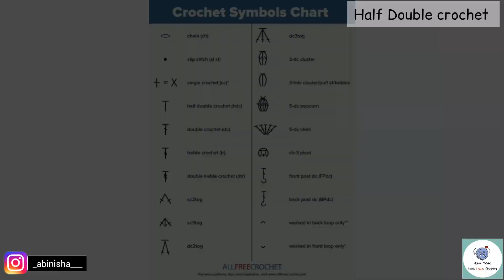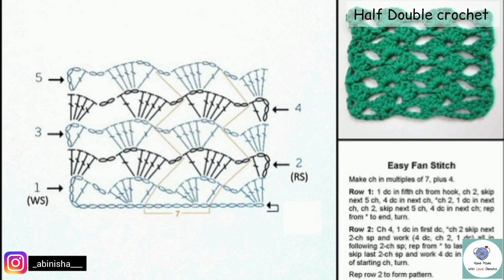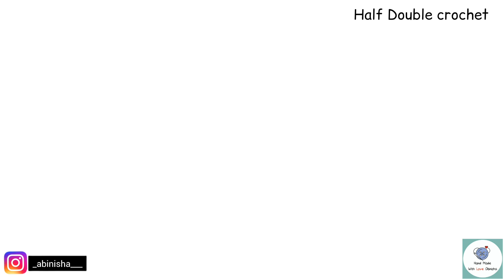Half Double crochet for bigginers in tamil | class5 |அடிப்படை குரோசே வகுப்பு பகுதி - 5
The half double crochet stitch is taller than a single crochet stitch but not as tall as a double crochet it makes a firm- texture fabric

ungaluku ethachu doubt irundha ennoda insta is ku message pannuga